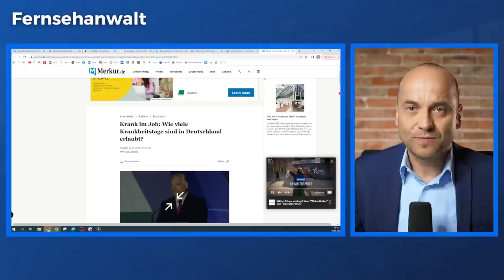Wieviele Krankheitstage sind maximal erlaubt?